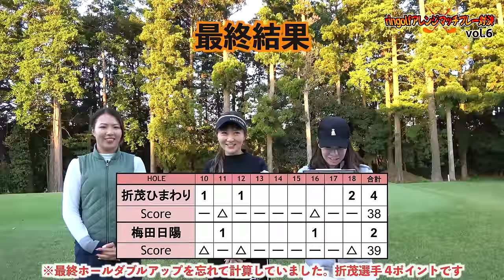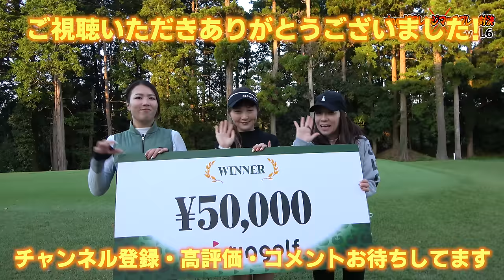ringolfアレンジマッチプレー対決Vol.6【折茂ひまわりVS梅田日陽#3】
Vol.6は折茂ひまわりVS梅田日陽 の対決です！

【選手】
折茂ひまわり

【スポンサー】
有限会社インテリア創美社 安部貴之 様